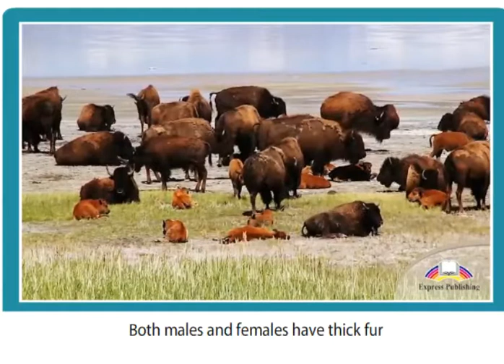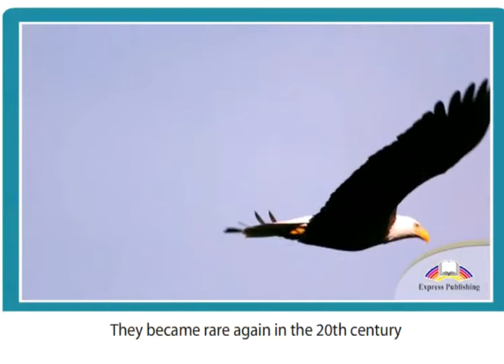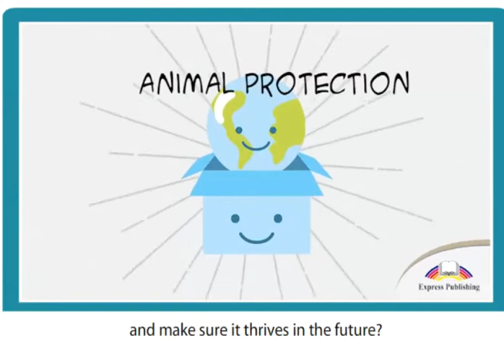11 ASPECT Module 2 Video 5 National Animals of the USA SB p32